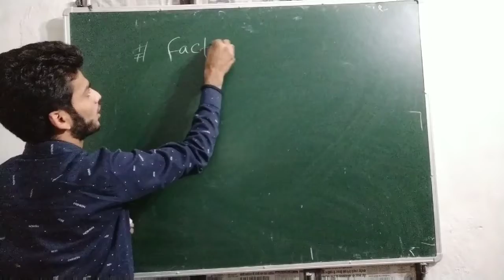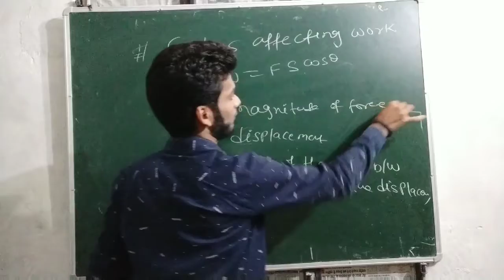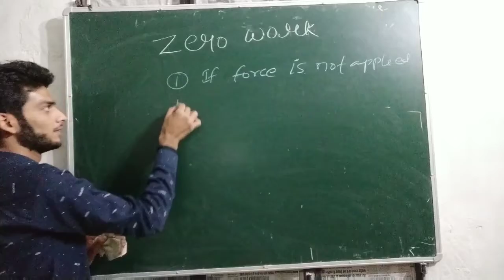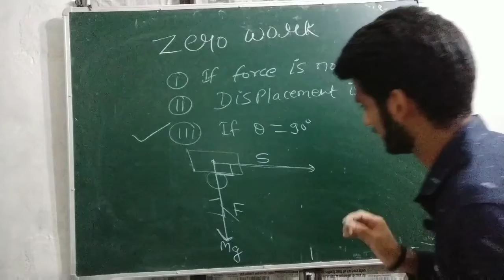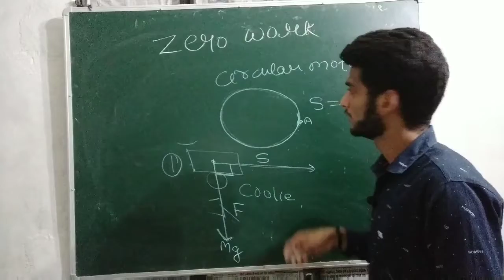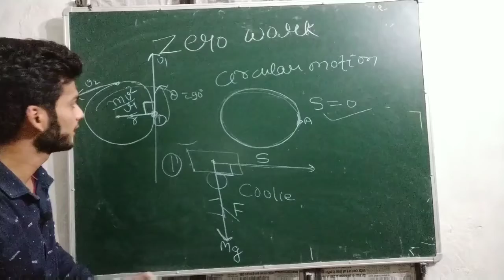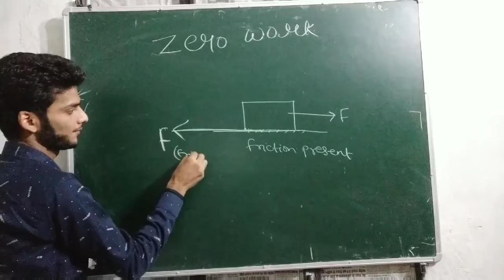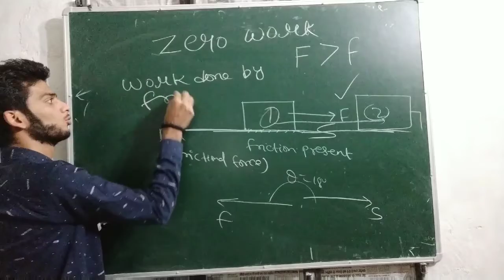zero work,negative work,factors affection work class-9th